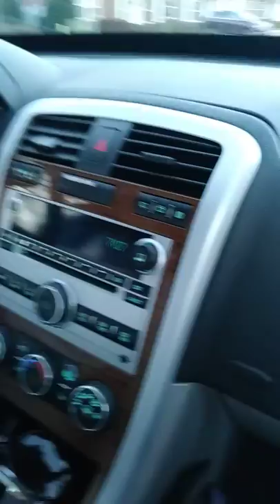Running after our car Crazy